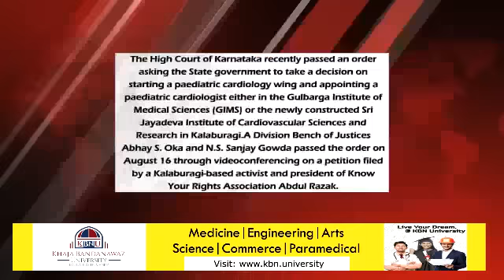GLB | DAILY BULLETIN 25 AUG, 2021 GULBARGA